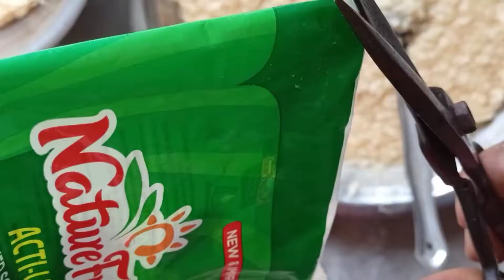गांव के स्टाइल से बनाए चावल की कुरकुरी कचरी ऐसे बनाएंगे तो पक्का बार बार खाओ गे rice Kachari🤟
gaon ke style se banaye chawal ki kurkuree kachari aise banaoge toh pakka bar bar khaoge
💛ingredients required for making kachari 💛khichari
 rice🍚
oil any one mustard /refined.
red chilli powder
turmeric powder
baking soda
suhaga
common salt🧂
water 💦
now for making kachari requirement
❤️take any  polythene bag of mustard / refined oil
❤️ cut this bag 🛍️ at bottom and its nip
❤️then add khichari in polythene bag
❤️then make kachari on any clothe materials like duppata/ sarri etc
❤️then put clothmaterial in sunlight to dry it
❤️put out dried kachari from the clothmaterial
❤️ now deep fry it into oil
💛easy to make